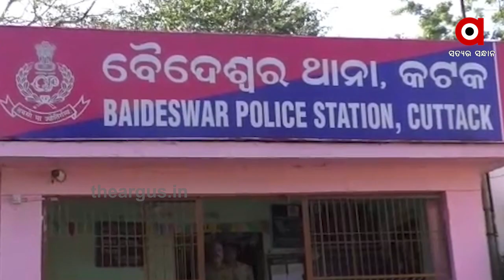ପୁଣି ଲକ ଡାଉନ କଟକଣାକୁ ଫୁ... |TheArgus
ପୁଣି ଲକ ଡାଉନ କଟକଣାକୁ ଫୁ... ମାନିଲେନି କୋରୋନା ଗାଇଡଲାଇନ୍... ବନ୍ଦ ସତ୍ତ୍ୱେ ମନ୍ଦିର ପ୍ରତିଷ୍ଠା କଲେ ଗ୍ରାମବାସୀ... ନା କାହାର ମୁହଁରେ ମାସ୍କ ଥିଲା ନା ସାମାଜିକ ଦୂରତ୍ୱ ଥିଲା.